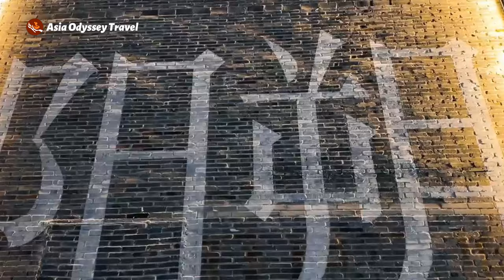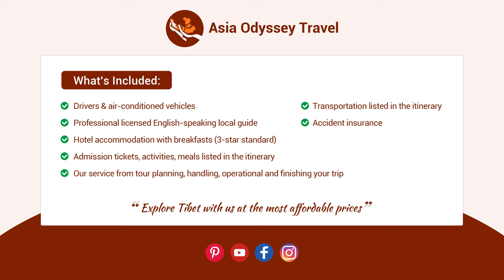How to Spend 13 Days in China: Natural & Cultural China | Travel Itinerary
How to Spend 13 Days in China? Get Ready for this 13 Days Shanghai Guilin Yangtze Xian Beijing Small Group Tour, Feel the Natural & Cultural China, this itinerary is one of the most popular China Tours. We're here excited to be your guides and share the ultimate insider's guide to make your trip absolutely unforgettable.

Start your journey in the gateway to modern China, Shanghai, where you can explore the Bund and admire the amazing skyline. Immerse yourself in nature's masterpieces in Guilin with a Li River cruise to Yangshuo. Unwind along the Yangtze River with a 5-star luxury cruise and marvel at the Three Gorges Dam. Experience a cultural dimension in Xian with visits to the Terracotta Warriors and Ancient City Wall. Finally, step into the imperial capital, Beijing, to witness the Great Wall, Forbidden City, and Hutongs.
If you are planning a trip to China, this is the perfect China Group Tour itineray for you!

How to Spend 13 Days in China: Natural & Cultural China | Travel Itinerary | Chian Tours

00:00   Start you Trip Now
00:30   Itinerary map
01:07   Day 1-2 Shanghai
01:39   Day 3-4 Shanghai to Guilin/Yangshuo by Flight
02:20   Day 5 Guilin to Chongqing by High Speed Train
02:32   Day 6-7 Yangtze River Cruise
02:52   Day 8 Yangtze River Cruise & Yichang to Xian
03:04   Day 9-10 Xi 'an
03:54   Day 11-13 Beijing
05:12   Price Included&Excluded

New Year | Chinese New Year by Alex-Productions
youtu.be/zsKpO3KDzEQ